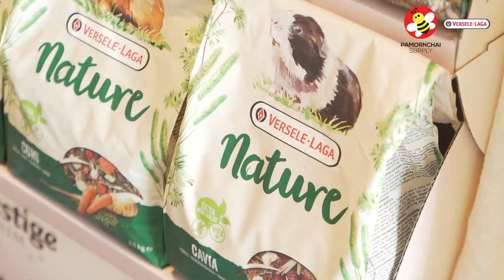จะเลี้ยงกระต่าย แกสบี้ ชินชิล่า หรือ Small Mammal ให้ไม่ยากต้องดูคลิปนี้ - Cuni Chef Experience 2020